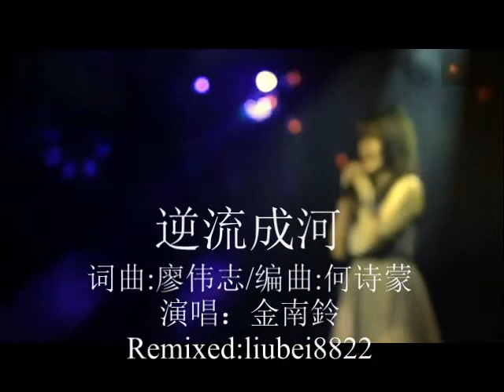逆流成河(演唱会)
演唱会